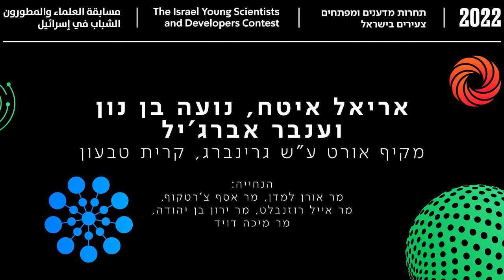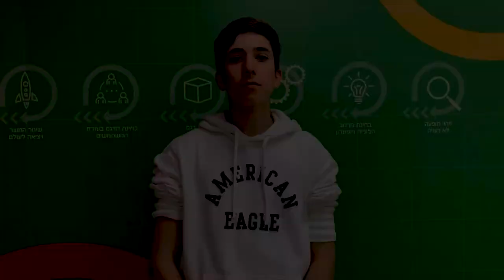תחרות מדענים ומפתחים צעירים 2022 - אריאל איטח ענבר אברג'יל ונועה בן נון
- Safer Building System -  אריאל, נועה וענבר מציגים את עבודתם
 זיהוי תקלות בטיחות באתרי בניה.
  אריאל, נועה וענבר מתחרים עם העבודה שלהם בתחרות מדענים ומפתחים צעירים לשנת 2022.